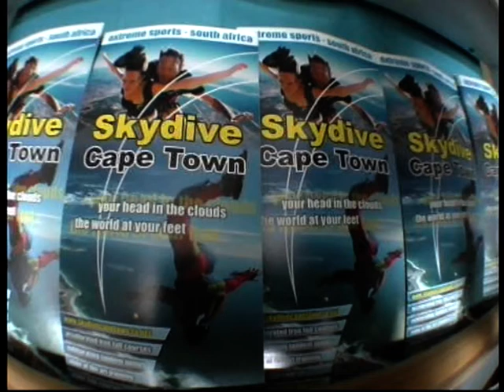Hasan Türk Skydiving in Cape Town, South-Africa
Skydiving from 9.000 feet in Cape Town... Climbing took us 20 min. by airplane but the skydiving itself lasted for 4 min. Almost 3 km. down in 4 min.